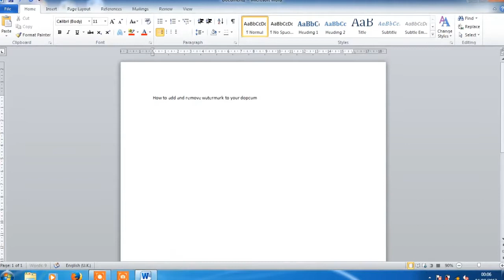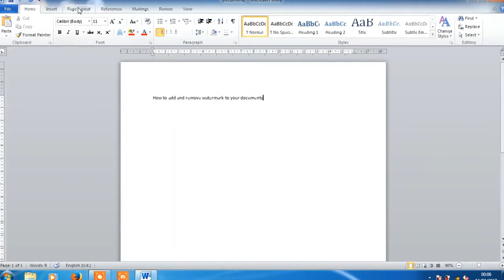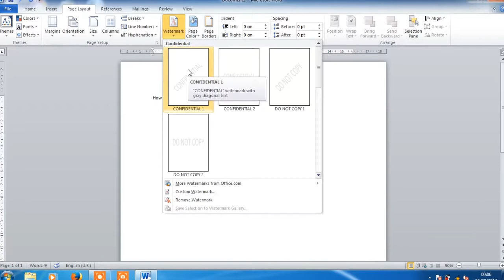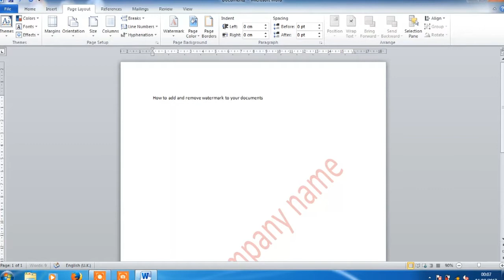how to insert a watermark